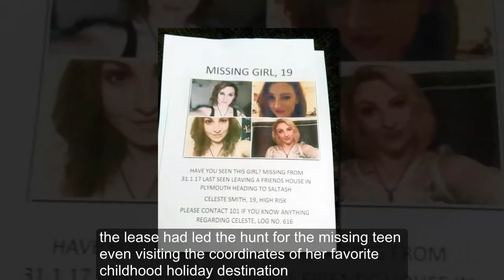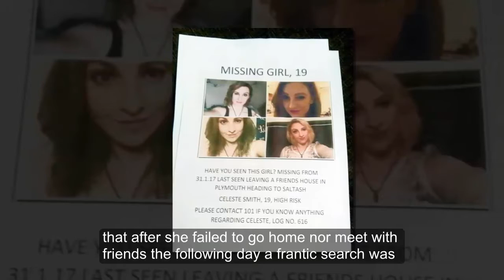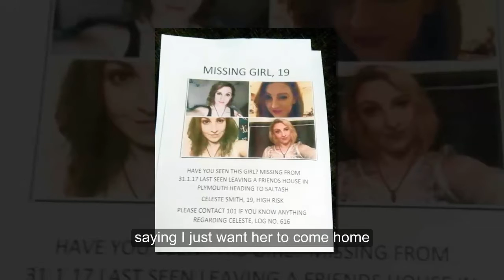Mum’s joy after missing teen Celeste Smith is found safe after cops from tattoo coordinates